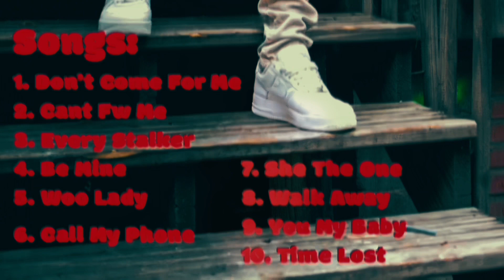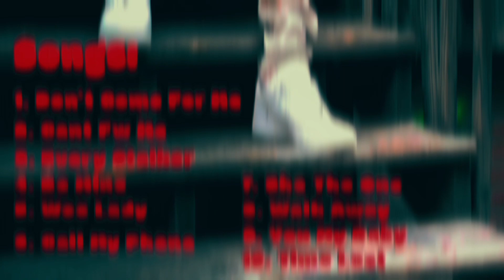SAMUEL2SMOOTH~WALK AWAY FEAT.SHOWTIME.SANA